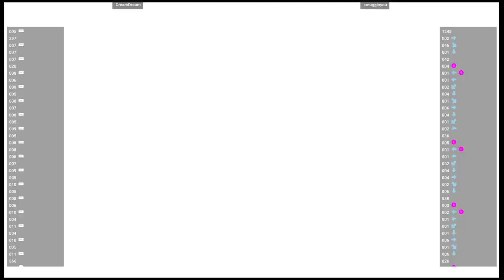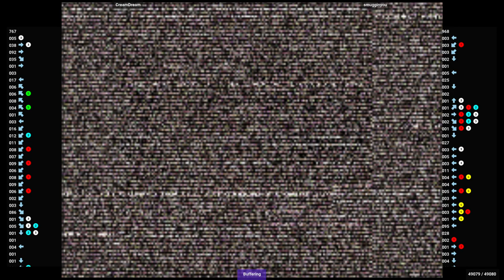CVS2 🕹 CreamDream VS smugginyou | Fightcade